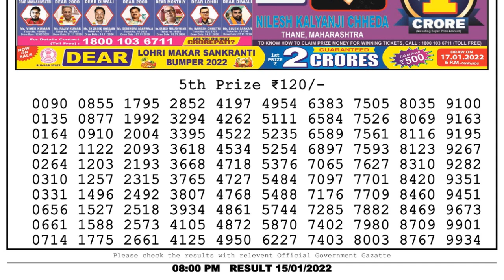Nagaland Lottery Sambad Result | Dear Lottery